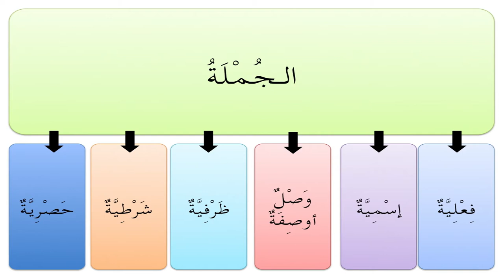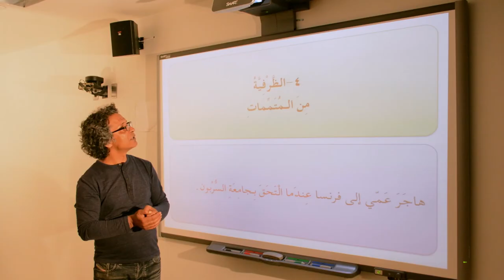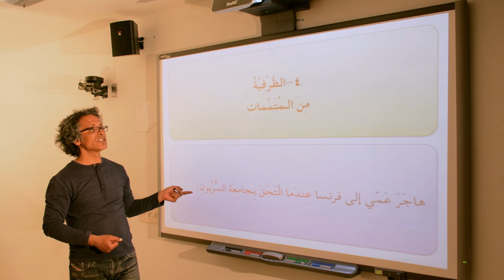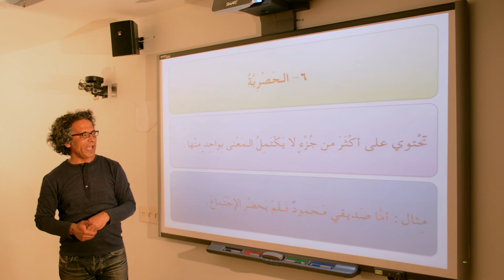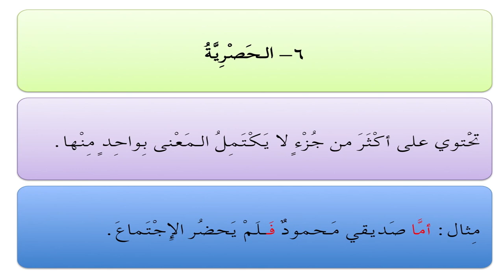Lesson 023 - المنحى في النحو والصرف العربيين أنواع الجملة